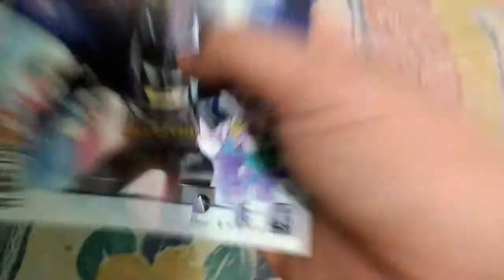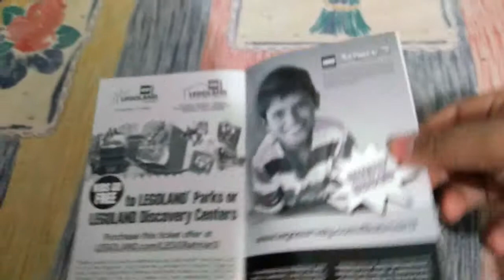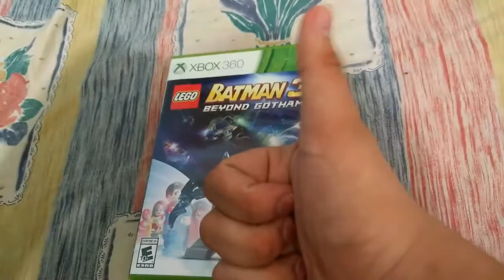Xbox 360 unboxing lego batman 3 beyond gotham